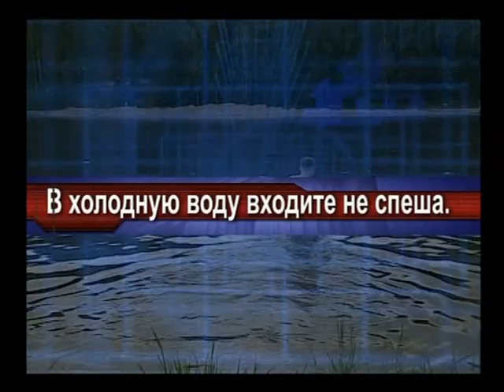Наше время 13.06.13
Программа "Наше время" посвящена безопасности горожан в летний период: правилам поведения на водных объектах, противопожарной безопасности на дачных участках, а также отдыху в лесу. Беседа с Вячеславов Романовым - начальником Управления по делам ГО и ЧС Барнаула.